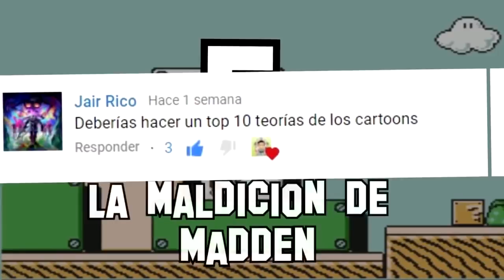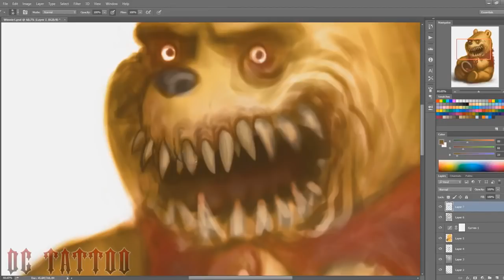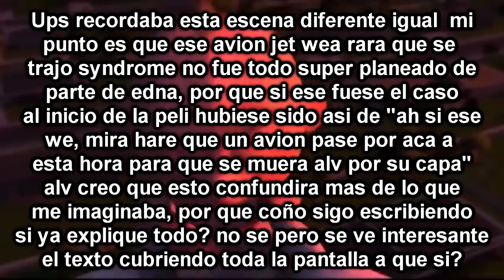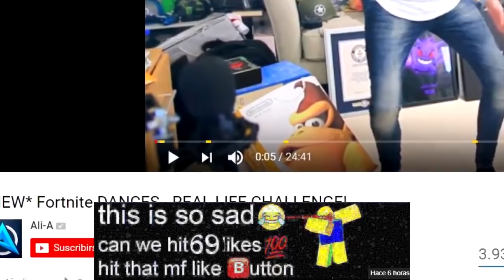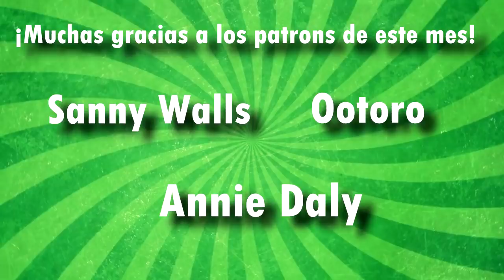5 TEORIAS LOCAS SOBRE DIBUJOS ANIMADOS